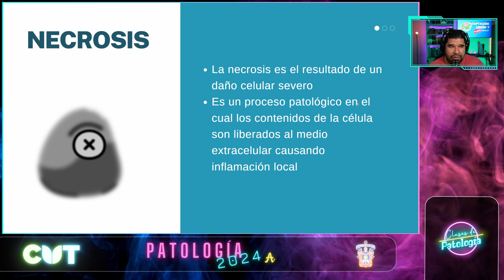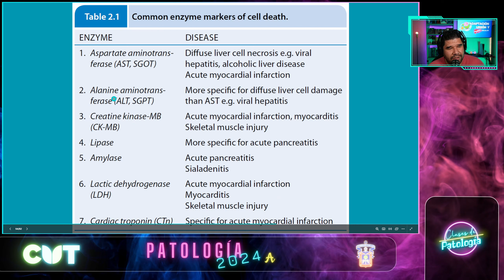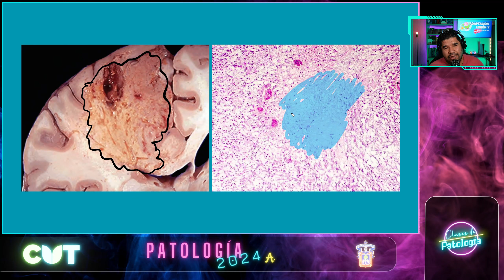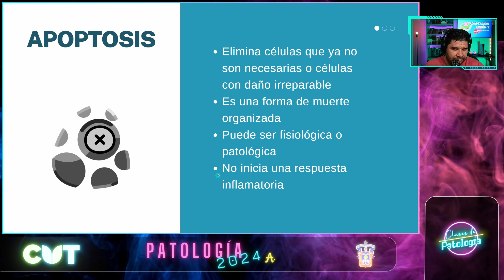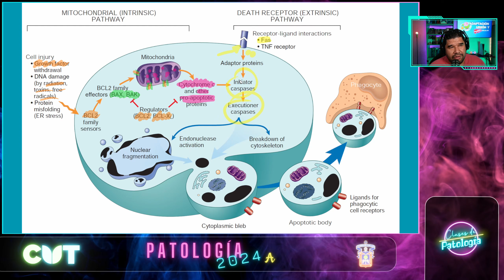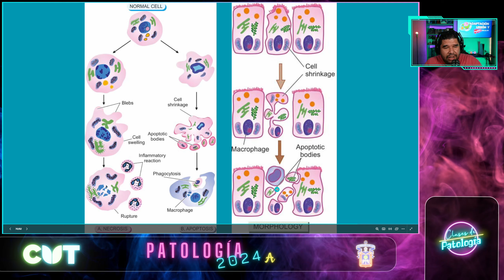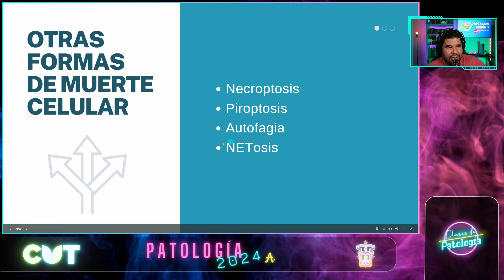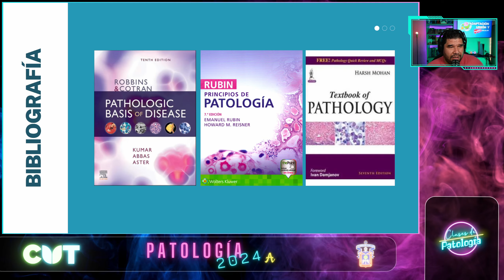Adaptación, lesión y muerte celular - Parte 2 - 2024A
--- PARTE 2 ---

La mayoría de las formas de vida que conocemos son extremadamente hábiles para adaptarse al cambio, de su ambiente, de los recursos que tiene disponibles, etc.

Esto no es casualidad ya que nuestras células poseen una capacidad similar o incluso mayor de adaptarse a los cambios o estímulos nocivos.

Hoy hablaremos sobre estos mecanismos de adaptación que tienen nuestras células y veremos que pasa cuando la capacidad de las mismas para resistir un estímulo nocivo es rebasada, dando paso al daño celular o las formas de muerte celular.

Acompáñanos!!!